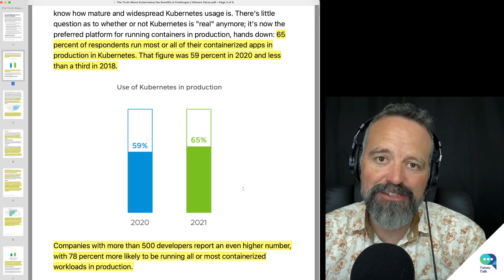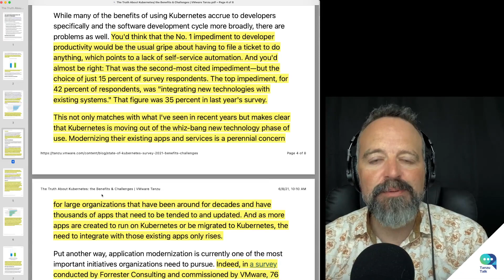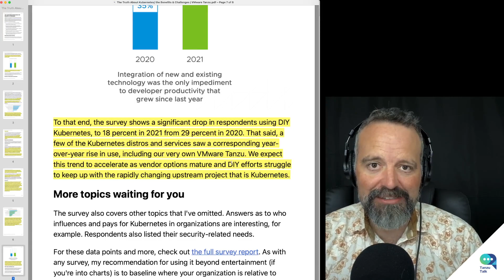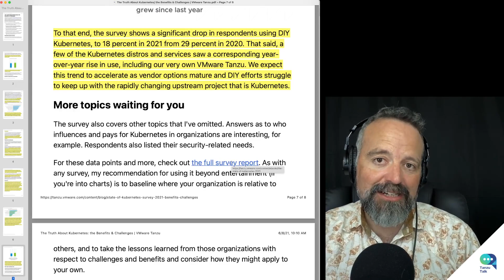Tanzu Talk: How Kubernetes Helps Businesses, results from the State of Kubernetes 2021 survey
Coté goes over his highlights for the 2021 State of Kubernetes survey: rising production use, the benefits and business capabilities people are getting, hurdles for developers and operations, and the rising use in kubernetes distros.